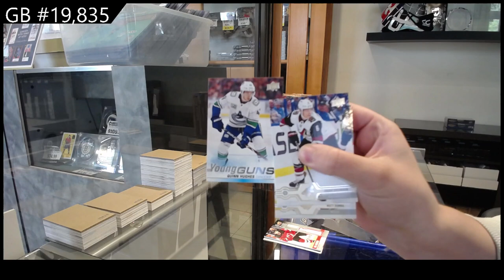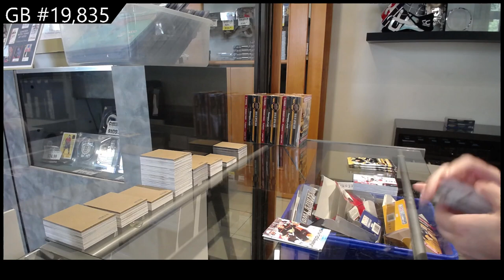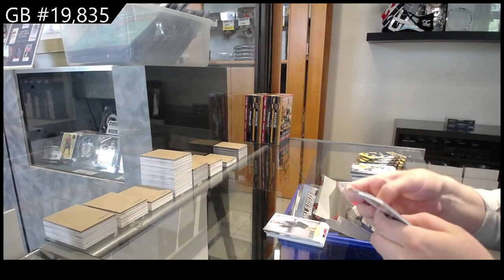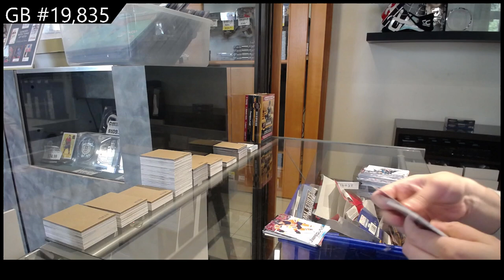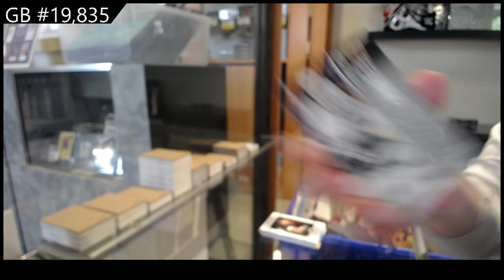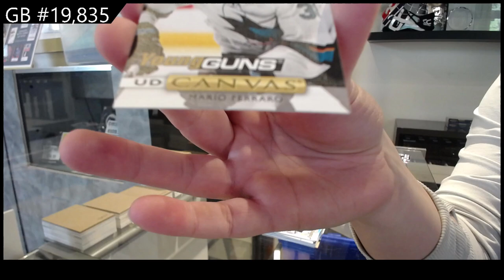19-20 Upper Deck Series 1 Triple Team Blaster Hockey 4 Box Break - C&C GB #19,835